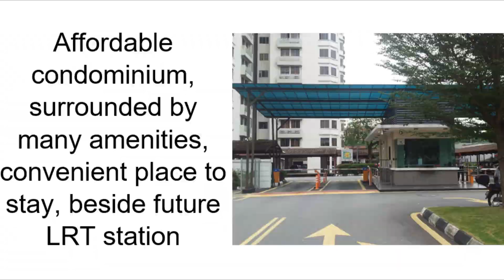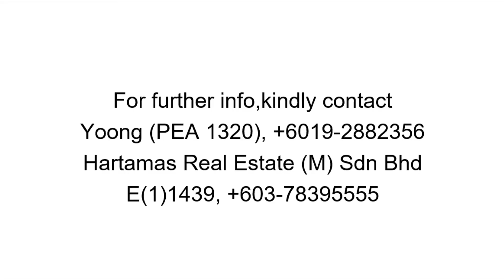FOR SALE – Don't miss! Very Rare. 2 Adjacent 1250sf Units! Only RM830k @ RM332psf!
- Rare opportunity to own 2 adjacent 1250sf units for sale.
- These 2 units have been combined into 1 spacious renovated unit. 5r4b. 4 carpark.
- Main features includes a large master bedroom with b-in wardrobe area and attached bathroom, spacious laundry room with washing machine and dryer, hi floor unit with stunning PJ view, spacious kitchen (dry kitchen and yard combined).
- Corner unit (all bedrooms have window to external, bright, well ventilated and comfortable unit).
- Affordable and spacious condo development in Kelana Jaya.
- Strategic location (walking distance to LDP highway which connects to other highways such as Sprint highway and Federal highway), accessible from many areas, walking distance to future LRT line 3 station (at Kelana Square).
- Nearby to many amenities such as Paradigm Mall, Giant Mall, schools, post office, commercial areas, eating outlets, Kelana Jaya recreational lake, bus stop just outside this condo development (one stop to Kelana Jaya LRT station), walking distance to future LRT Line 3 station (proposed to be at Kelana Square office block area).
- Comprehensive condo facilities for the resident’s enjoyment.
- Leasehold property (lease expire in 2089).

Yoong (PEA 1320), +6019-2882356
Hartamas Real Estate (M) Sdn Bhd